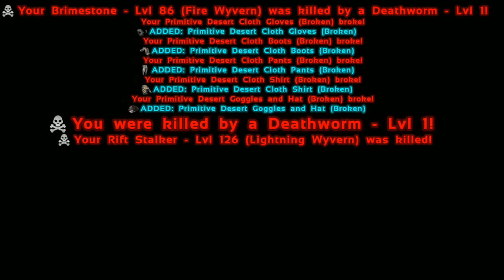Ark Scorched Earth Episode 28 Manticore Battle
In this episode we take on the manticore